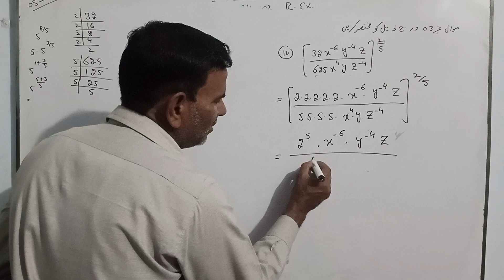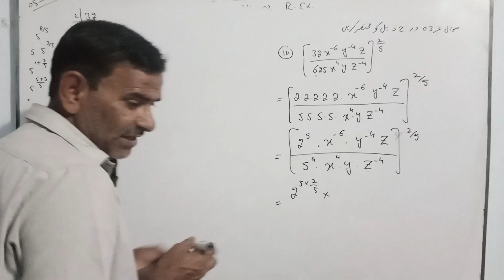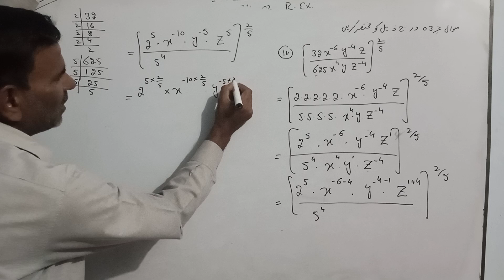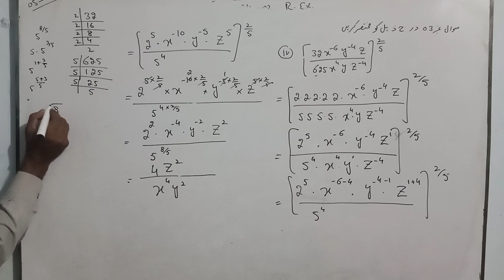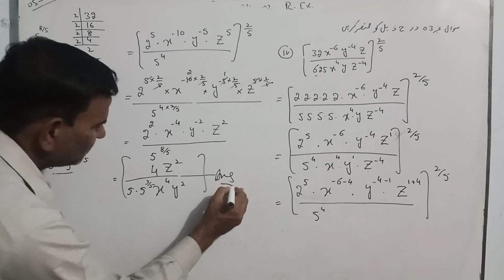MATH # class 9 th # ch.02 Review Ex.Q no.3(|V)